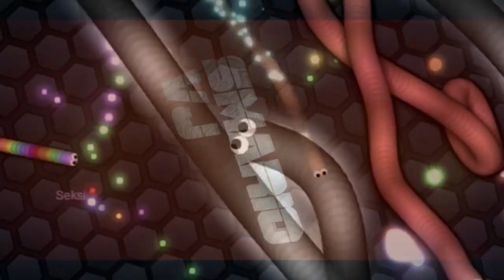SERPENTE NINJA INVISIBILE! Slither.io Gameplay Trucco Hack Mods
Benvenuto nel mio canale, e buona visione!

- Vuoi una guida su come fare video? CLICCA QUI

- Ognuno ha il suo stile, io sono così, prendere o lasciare ;)
non cambierò per coloro che mi insultano.

SuperMarioVJ